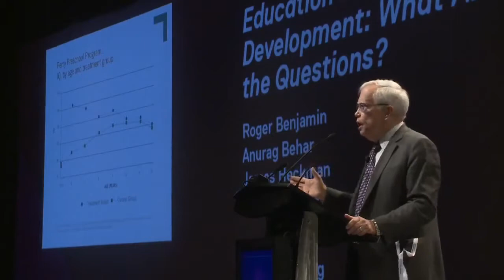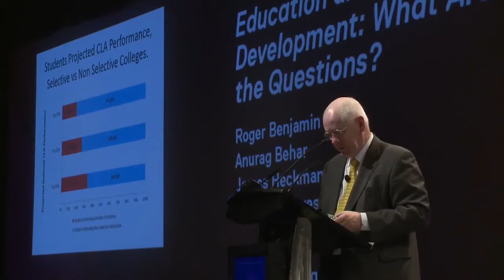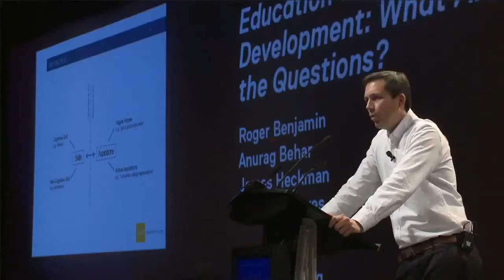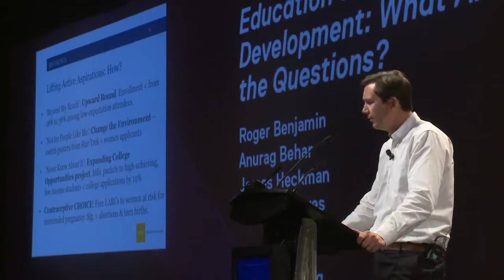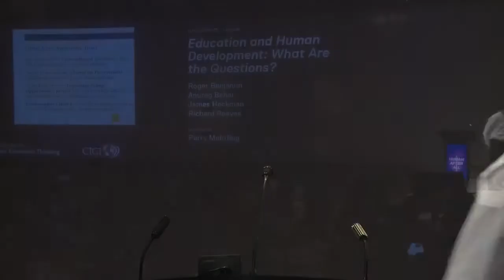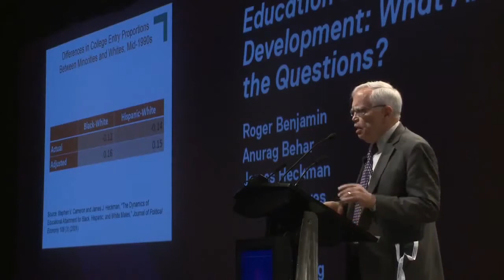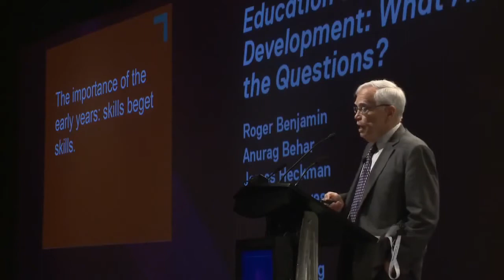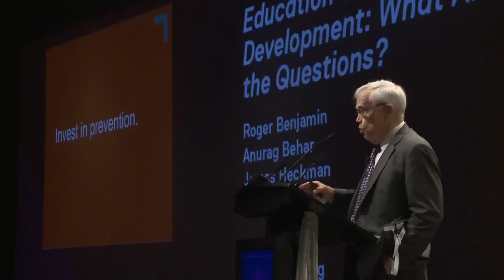Education and Human Development: What Are the Questions? - The Best Documentary Ever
Is progress in education synonymous with growth and human development? Do lags in educational progress lead to declines in economic attainment and .

The MA Education and Development course explores the ways that education can contribute to the development process, both theoretically and empirically, .

The College of Education and Human Development at Western Michigan University is a diverse and vibrant institution of professional education, preparing .

Visit Study.com for thousands more videos like this one. Youll get full access to our interactive quizzes and transcripts and can find out how to use our videos to .